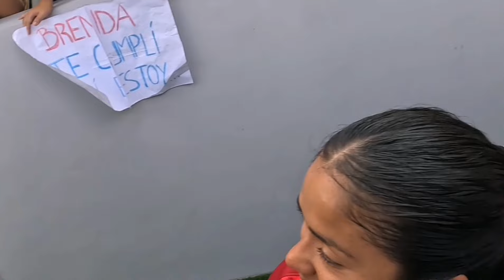EN EL SALVADOR TODOS ESTÁN HABLANDO DE ESTE JUGADOR QUE LLEGA COMO NUEVO FICHAJE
Hoy hablamos sobre varios temas de interés surgidos en las últimas horas.

Síguenos en nuestras redes sociales y entérate de la mejor información acerca de nuestra selección y más, sólo con darle clic a los siguientes enlaces que te llevarán directo a nuestras cuentas oficiales.